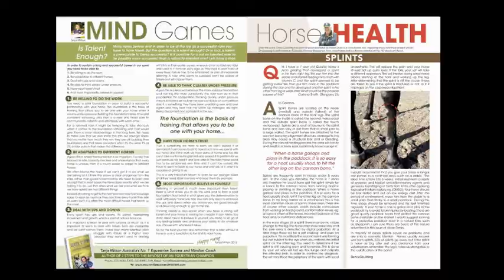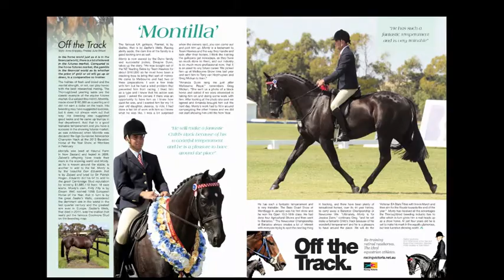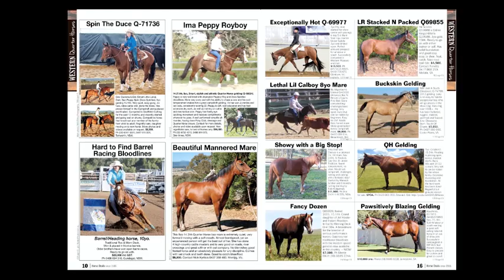Horse Deals April 2013 Magazine